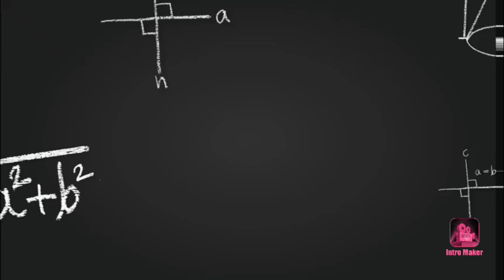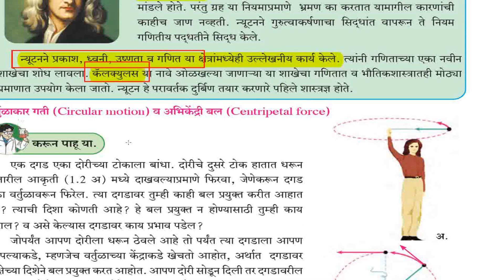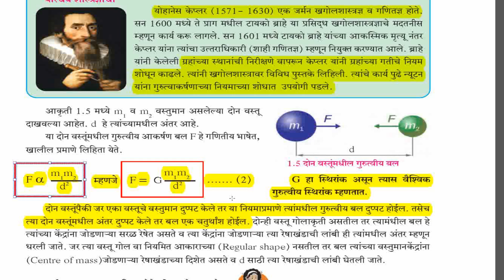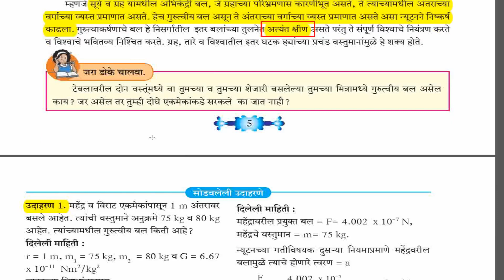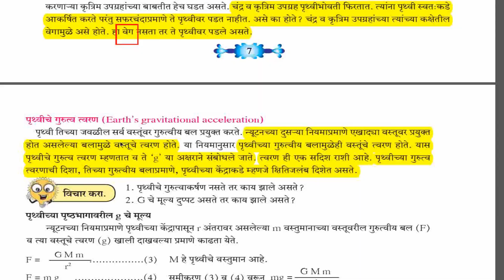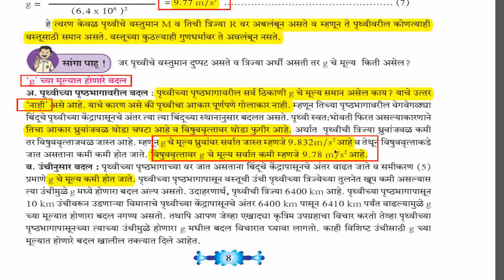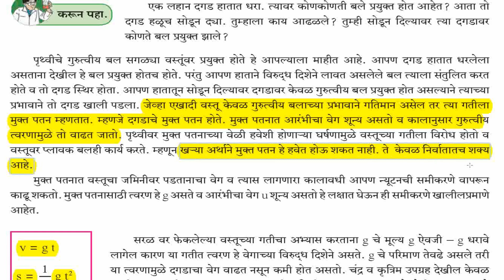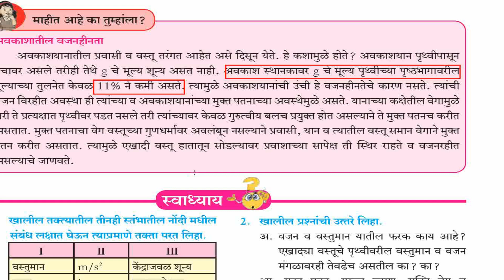आरोग्य सेवक भरती | तांत्रिक प्रश्नांची तयारी | 10th State Board Science | Chapter 1: Gravitation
आरोग्य सेवक परीक्षेत या विडिओ च्या बाहेर काही जाणार नाही. अगदी महत्वाचे मुद्दे सांगितले आहेत.

*** The List of Equipment I used for making a video are as Follows***

1) HP LAPTOP
2) PEN TABLET
3) BOYA MIC